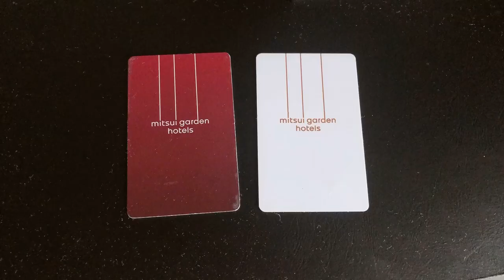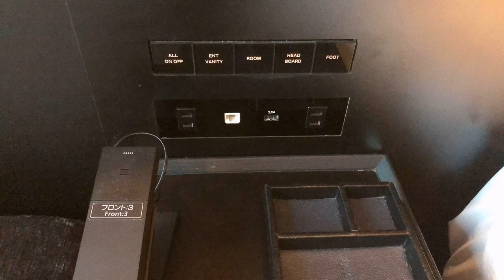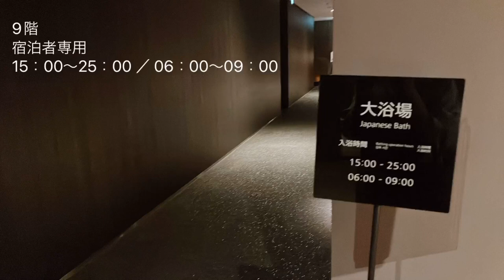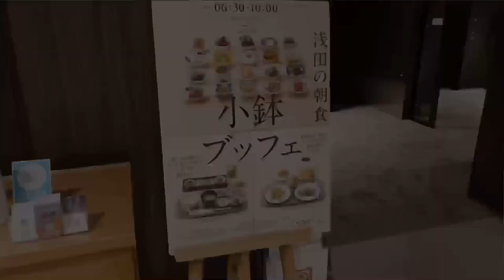【金沢料亭の朝食ビュッフェ】三井ガーデンホテル日本橋プレミア スーペリアツイン TOKYO JAPAN HOTEL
「三井ガーデンホテル日本橋プレミア」さんのスーペリアツインルームに宿泊してきました

新日本橋駅、三越駅徒歩1分、地下から直通でアクセスしやすい場所にあります
東京駅からも徒歩13分なので歩けない距離ではありません

エントランスから高級感あふれる素敵なホテル✨
三井ガーデンホテルさんはよく泊まらせていただくのですがいつも大満足です☺️

朝食は金沢の料亭「浅田」さんの小鉢ビュッフェ✨
ランチ時は予約でいっぱいの人気店です
どれもおいしくて見た目も美しい✨

0:00 チェックイン
1:25 入室
1:56 眺望
2:26 お部屋紹介
5:21 バス・トイレ
7:33 電気設備（コンセント・Wi-Fi）
8:02 大浴場
8:20 館内施設
9:08 料亭「浅田」の朝食小鉢ビュッフェ
11:12 チェックアウト